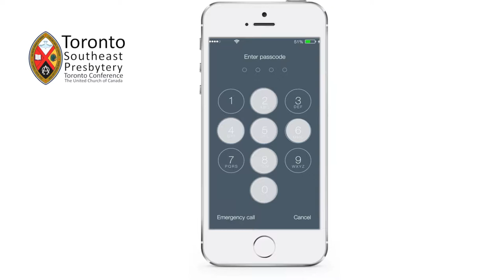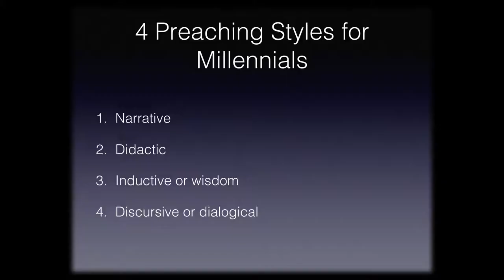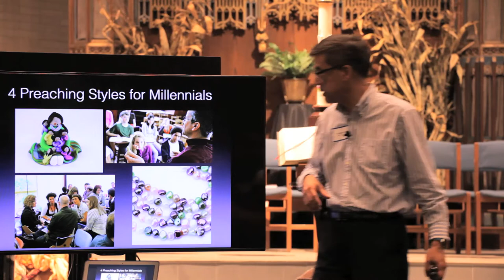MFM 7 The Problem with Traditional Preaching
Ministry for Millennials: Roger Nishioka, Ph.D. discusses why traditional preaching styles don’t work well for Millennials. Filmed at Saint Andrew’s United Church in Toronto, Canada, as part of a weekend of seminars on what Millennials need and want from church. 7 of 22.